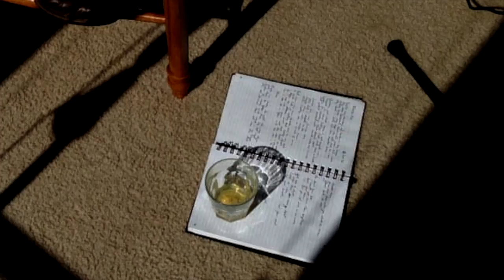Philip Q Morrow Foolish Me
Foolish Me
Philip Q. Morrow

Drinkin' my whiskey with smoke in my lungs
My bad decisions have all come from love
Chasin' those long legs who all love to run
Why must I fall for the hopeless ones

Wonderin' just what have I got myself in
Trapped in some feelings that don't have a friend
Looking for something that doesn't exist
That perfect contentment would make me so rich

Foolish me, oh foolish me
Who did I expect to be
Maybe time, maybe time
Will finally be a friend of mine

That slow rising sun beckons me to my bed
A night full of nothing but surely regrets
I'm hoping my dreams will come fetch me soon
So I can do it again with the stars and the moon

Maybe I'm just looking for all the wrong things
Just trying to replace those long lost rings
So I'm drinkin' my whiskey with smoke in my lungs